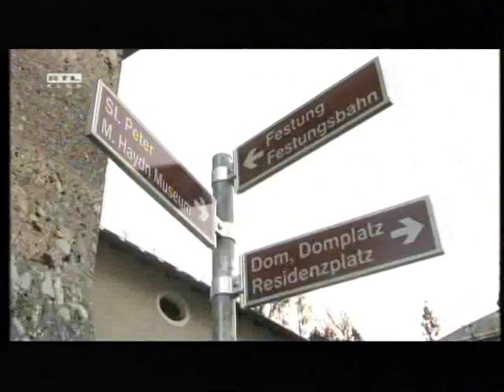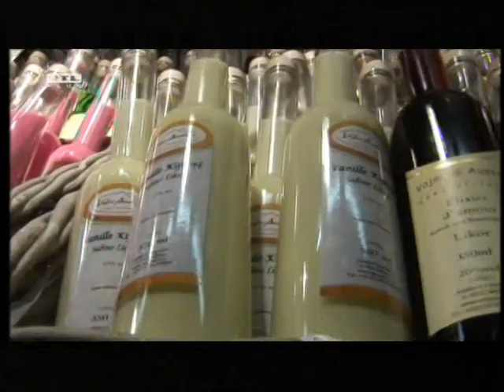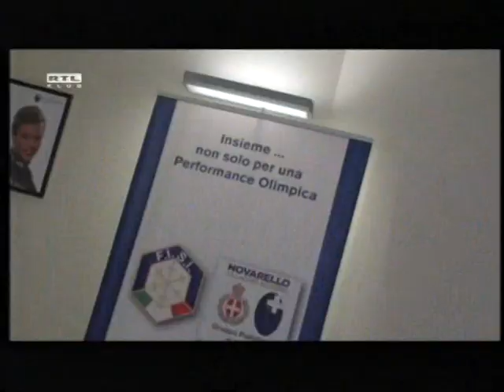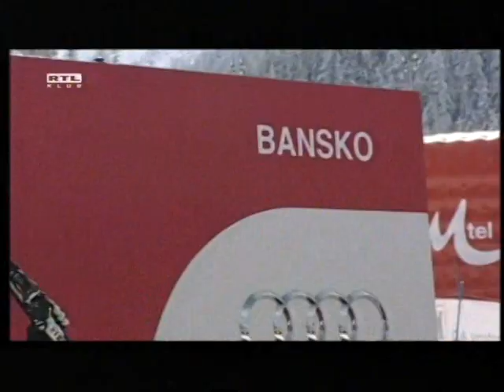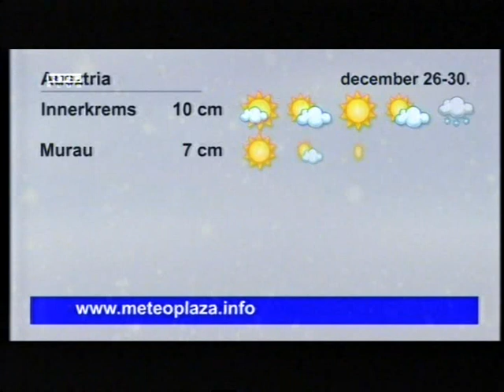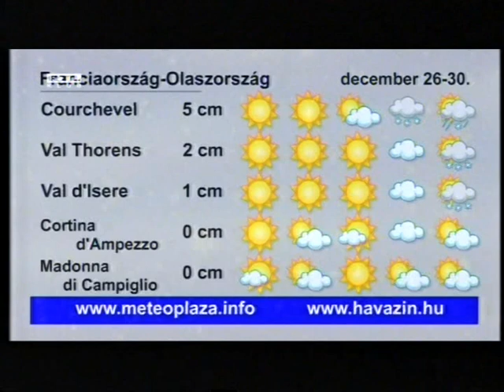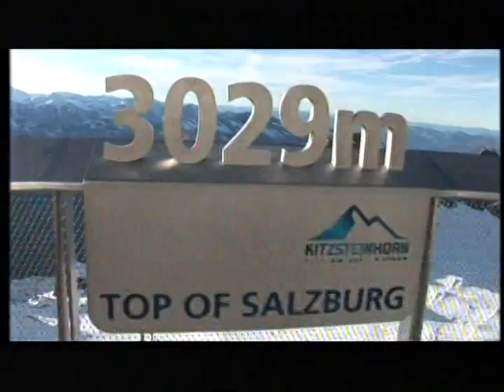Havazin - Mészáros Árpád Zsolt snowboardozni tanul